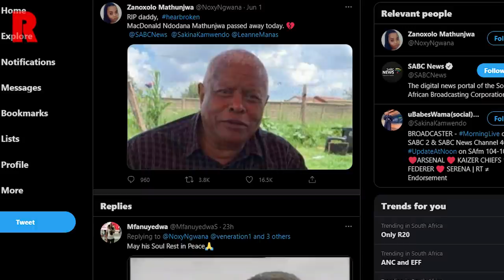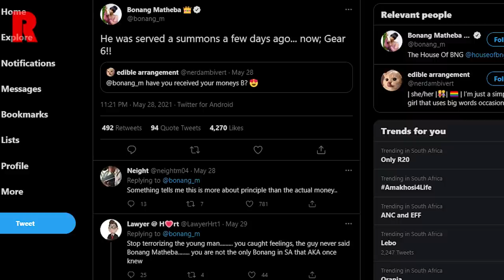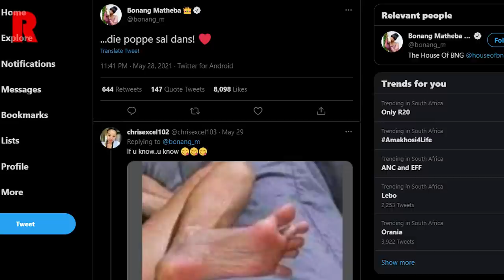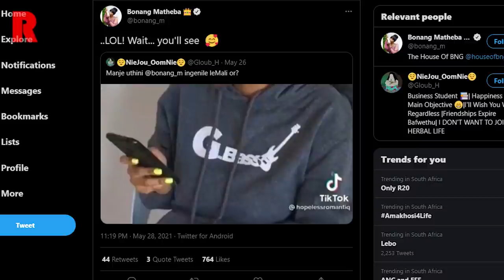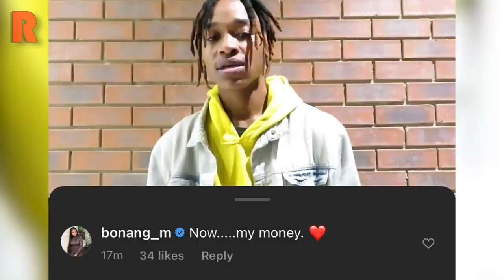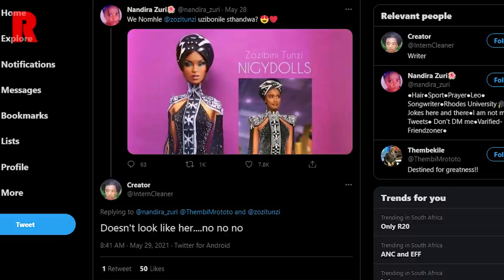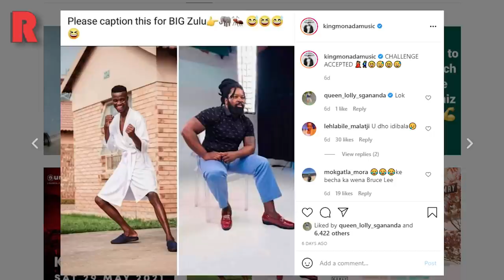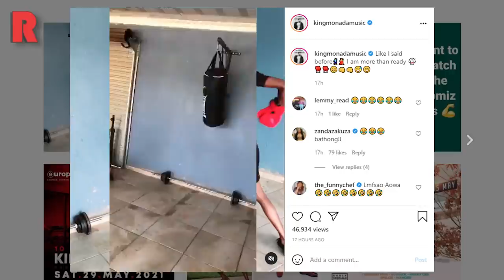King Monada Ready For Fight With Big Zulu, RIP Macdonald Mathunjwa, Bonang, Zozibini Tunzi | REDLIVE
⏱️ TIMESTAMPS ⏱️
0:00 – Intro
0:22 - Veteran Actor Macdonald Ndodana Mathunjwa Passes On
1:59 - Bonang Matheba Implies She's Still Waiting For Her R500k From Vlogger Rea Gopane
4:15 - Zozibini Tunzi Doll Receives Mixed Reactions As Many Claim It 'Does Not Resemble Her'
6:09 - King Monada Ready For Fight With Big Zulu